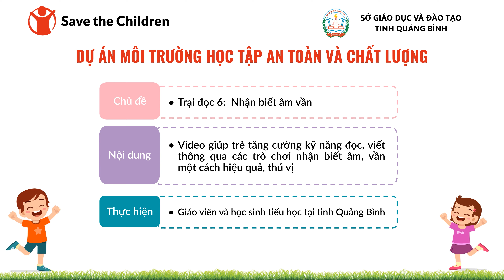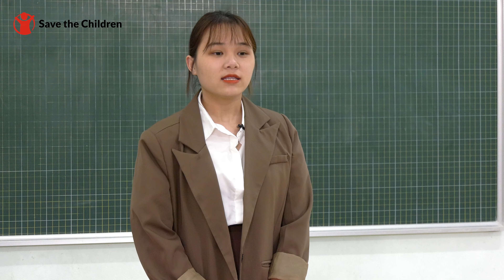Trại đọc - Nhận biết âm vần 6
Video nhằm giúp trẻ tăng cường kỹ năng đọc, viết thông qua các trò chơi nhận biết âm, vần một cách hiệu quả, thú vị.